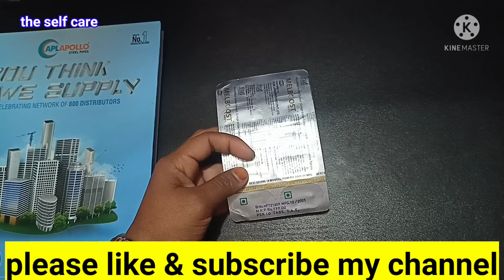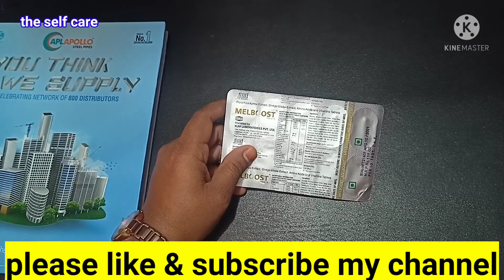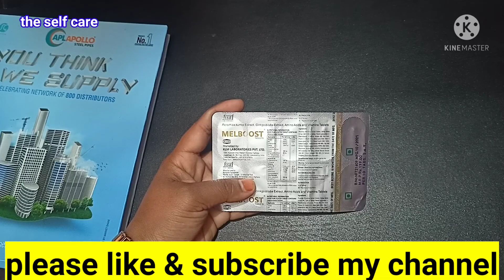How to use melboost tablets | full Review | हिंदी में।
melboost tablets uses in hindi
all about melboost tablets

हमारे यूट्यूब चैनल पर आपको सभी प्रकार की दवाइयों की जानकारी मिल जाएगी इस दवाई को किस तरह इस्तेमाल करना है किस दवाई को किस मात्रा में इस्तेमाल करना है किस दवाई के क्या दुष्प्रभाव हो सकते हैं किस दवाई का क्या साइड इफेक्ट हो सकता है किस दवाई से क्या फायदा है

Ham roj mara ki jindagi mein istemal hone wali sabhi davaiyon ki jankari dete Hain. kis dawai ko kis tarah istemal Karen. Kis dawai ka kya side effect ho sakta hai.

AND YOUR SUGGESTIONS ARE ALWAYS WELCOME.